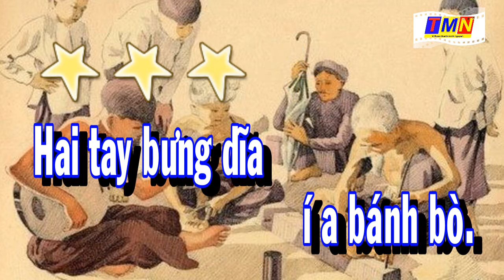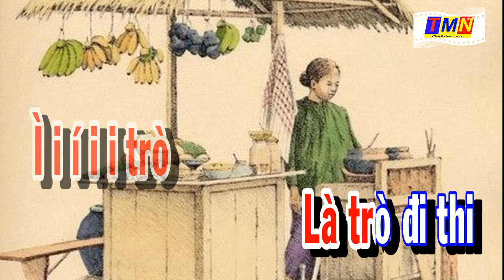[KARAOKE] Lí dĩa bánh bò – Dân ca Nam Bộ (Có giai điệu)